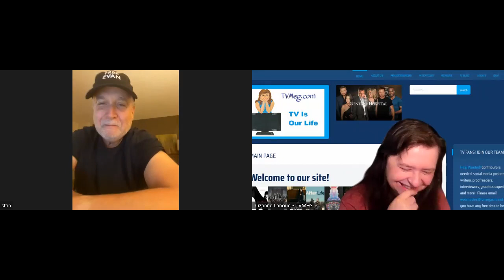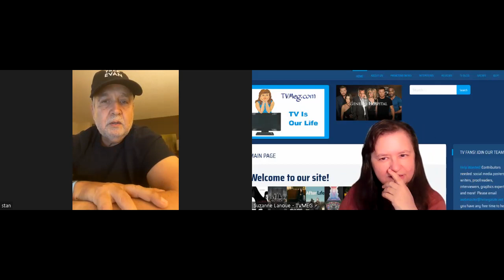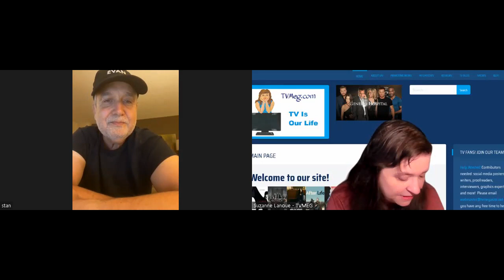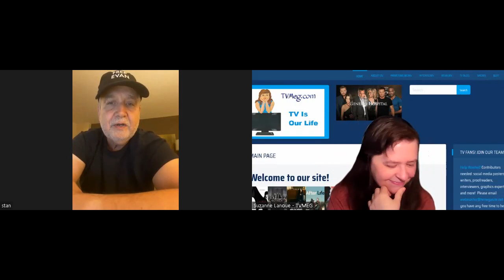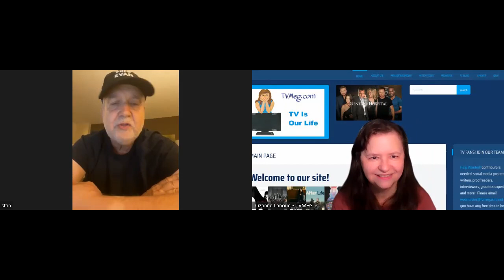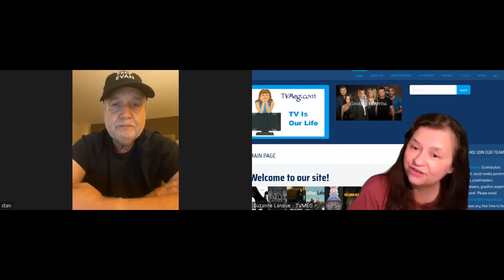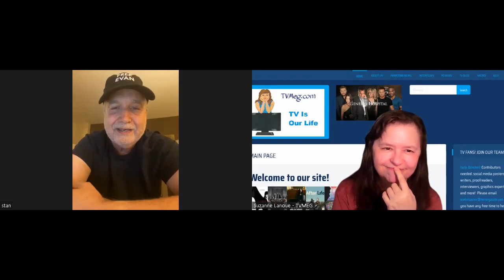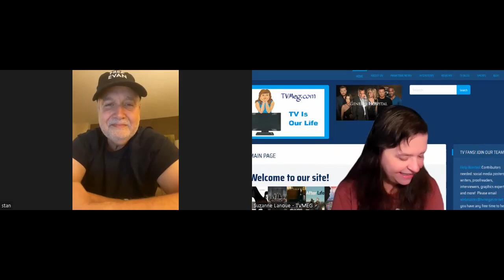Interview w/ Stan Brooks, director of "Bad Romance: The Vicky White Story" on Lifetime 9/15/23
By Suzanne